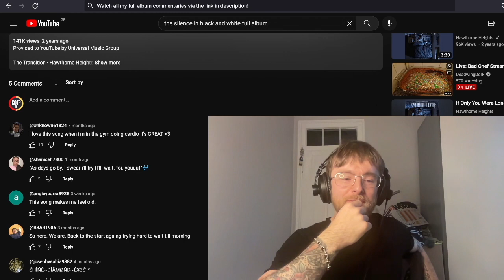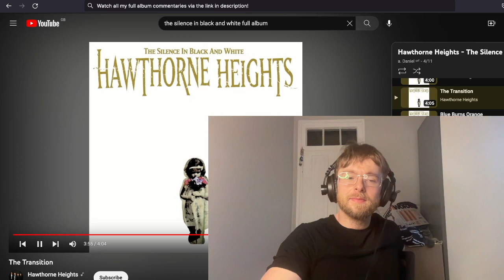Hawthorne Heights - The Transition Reaction & First Listen